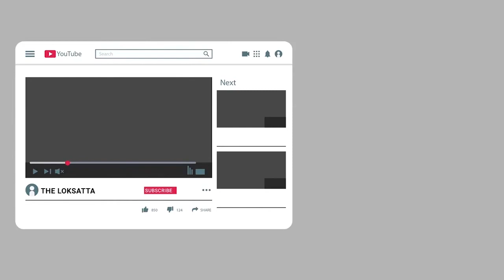શંખ કેમ વગાડવામાં આવે છે? શું છે કારણ? | Benefits of Playing Shankh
Benefits of Playing Shankh! Key to Attract Wealth and Prosperity |